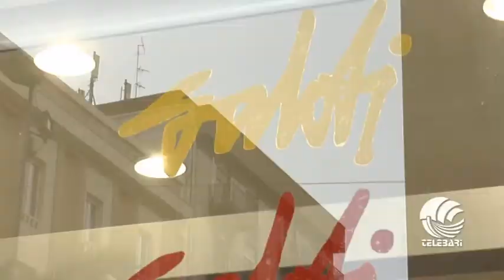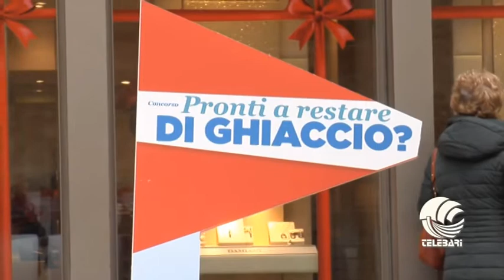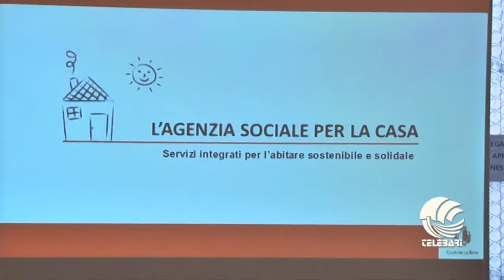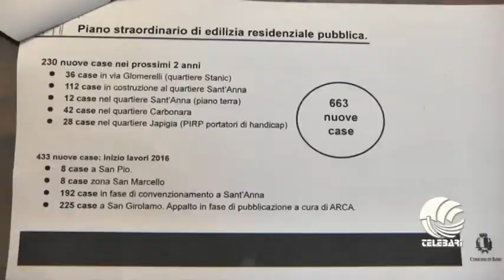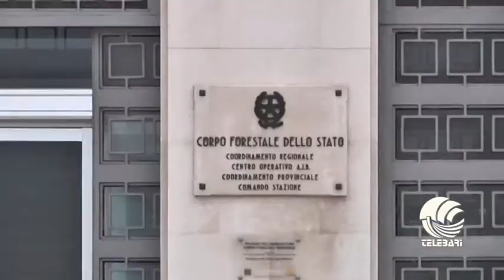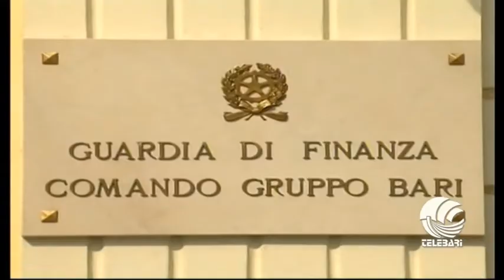TG BARI mattina 05 01 16